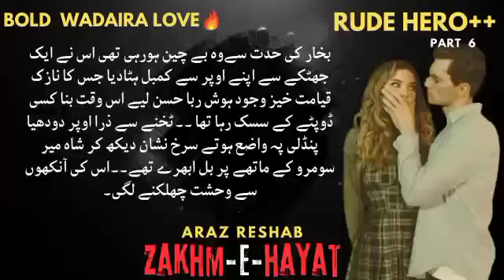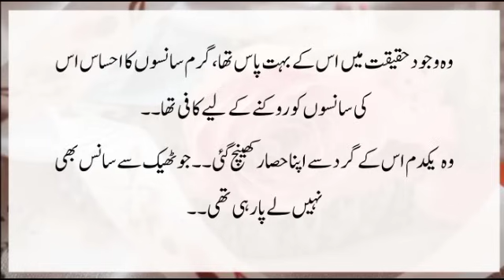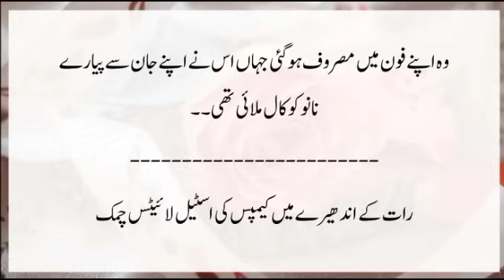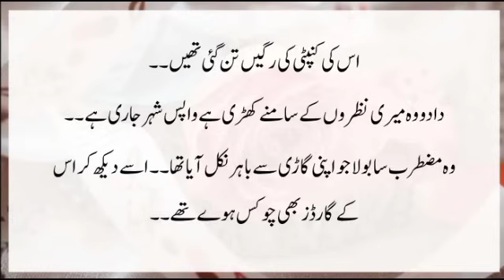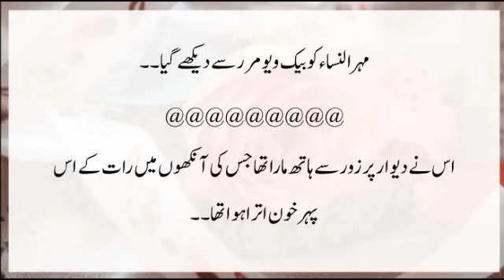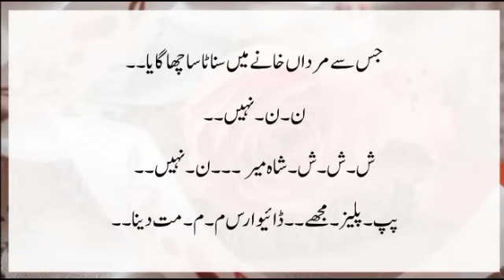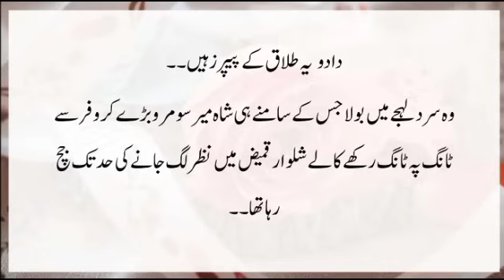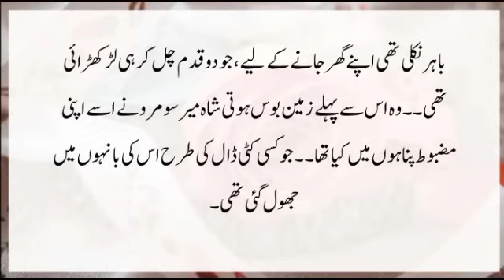Shahmeer aur Mehru ki divorce 🔥| ZAKHME HAYAT | ArazReshab | Part-6 | RudeHeroBaseBoldNovel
Shahmeer aur Mehru ki divorce 🔥| ZAKHAME HAYAT | ArazReshab | Part-6 | RudeHeroBaseBoldNovel

ZAKHAM-E-HAYAT
zakham-e-hayat